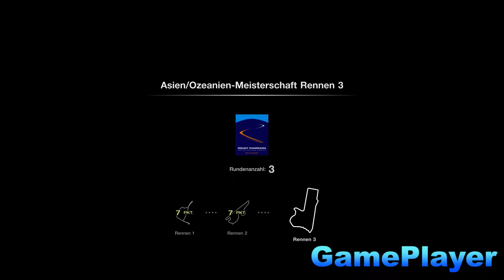Let`s Play Grand Tourismo 7-06 -Menübuch Nr. 19, 20 & 21 - Gameplay – German – PS5